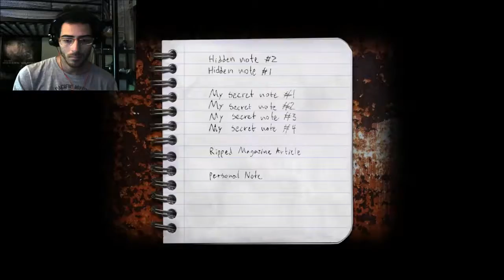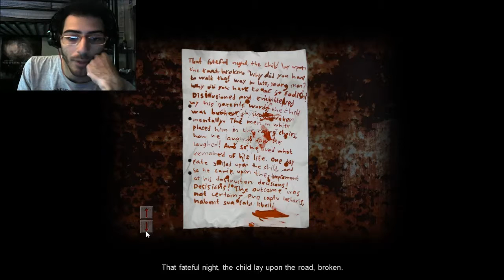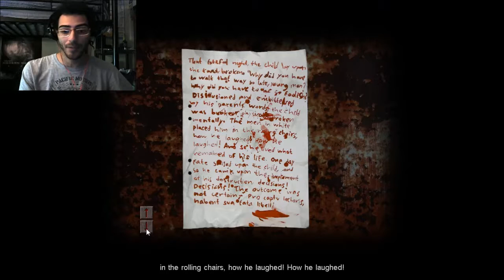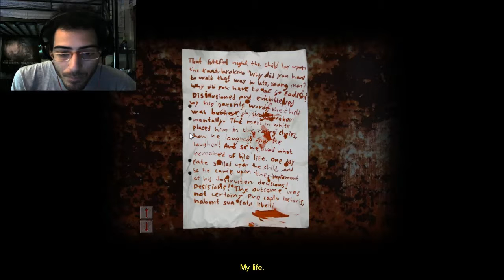Cry of Fear (part 23) - Tonguing of a lifetime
Been a while since I uploaded but I'm back into it. I will be keeping Cry of fear up now, rather than taking a break from it to do Yume 2kki.